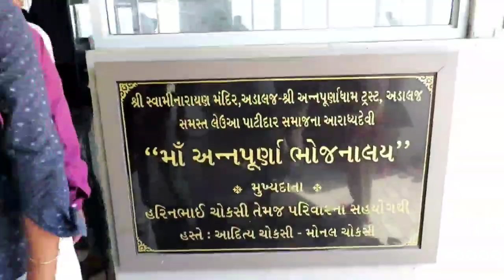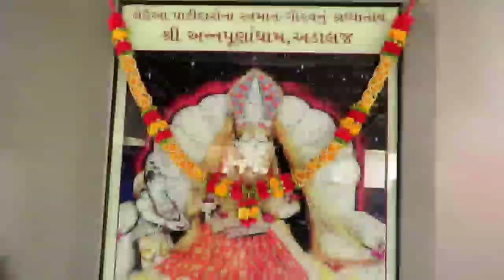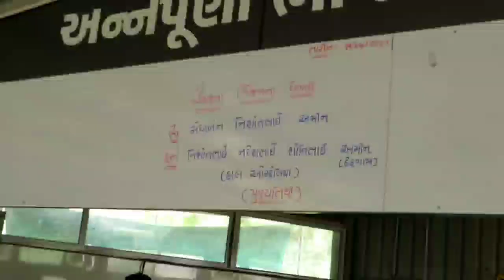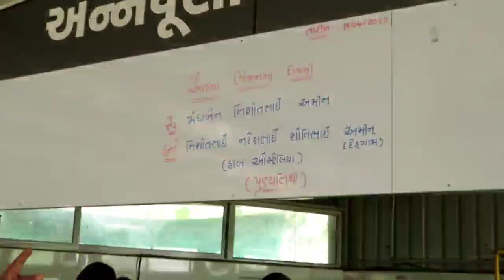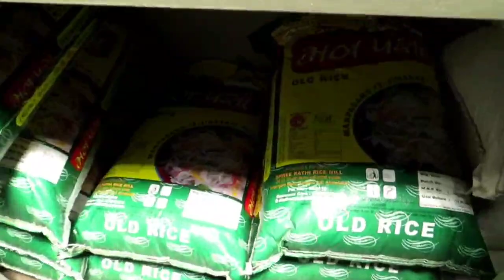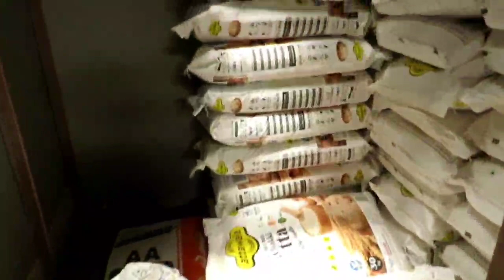માત્ર 20 રૂપિયા માં દાળ ભાત, 2 શાક અને રોટલી ખવડાવે રોજ - માઁ અન્નપૂર્ણં ટ્રસ્ટ - અડાલજ. પ્રસાદી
Location -
Shree Maa Annapurnadham Trust
138, Annapuranadham,
Koba Adalaj Road,
Adalaj, Ghandhinagar - 382421.

Dan Karva Mate Contact Karo.
Time - 11 to 12 PM
EveryDay.

Price per Dish - 20 Rs.